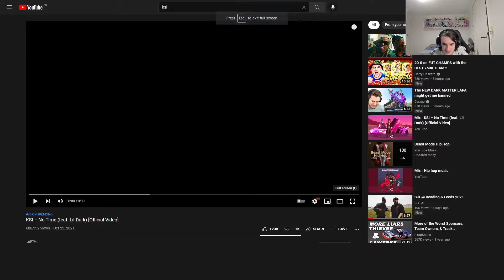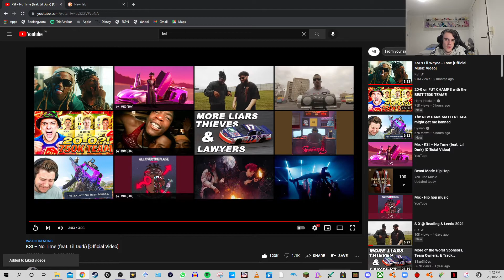Reacting to KSI No Time (feat. Lil Durk Official Video)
This music video is awesome